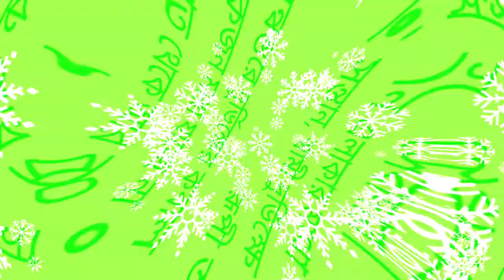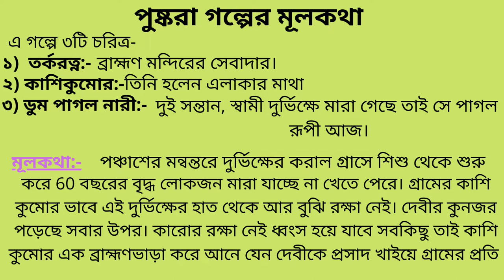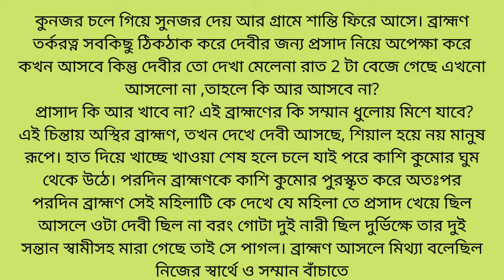পুষ্করা ছোটগল্প এর মূলকাহিনি আলোচনা | নারায়ণ গঙ্গোপাধ্যায় | অনার্স চতুর্থ বর্ষ | বাংলা বিভাগ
বাংলা সাহিত্যের অন্যতম ছোটগল্পকার নারায়ণ গঙ্গোপাধ্যায় এর জনপ্রিয় একটি বাংলা ছোটগল্প পুষ্করা। গল্পটি অনার্স চতুর্থ বর্ষের একটি কোর্স বাংলা বিভাগ এর জন্য। গল্পটি একটি হিন্দু সমাজে খাদ্য অনটনের মহাদুর্ভিক্ষের চিত্র নিয়ে গঠিত। এই গল্পটিতে মাত্র কয়েকটি চরিত্র রয়েছে___

তর্করত্ন _কাশিকুমোর_ এবং পাগলী নারী

বাংলা বিভাগ
 বাংলা অনার্স
অনার্স বাংলা
অনার্স চতুর্থ বর্ষের কোর্স
অনার্স চতুর্থ বর্ষের অনলাইন ক্লাস
বাংলা ছোট গল্প
নারায়ণ গঙ্গোপাধ্যায়ের ছোটগল্প
 বাংলা সাহিত্যের ইতিহাস
 পুষ্করা ছোটগল্পের মূলকাহিনী
অনলাইন বাংলা লেকচার

অনার্স_ চতুর্থ_ বর্ষ
নারায়ণ_ গঙ্গোপাধ্যায়ের _ছোটগল্প
পুষ্করা _নামক_ ছোটগল্পের_ মূলকাহিনী
বাংলা _বিভাগ